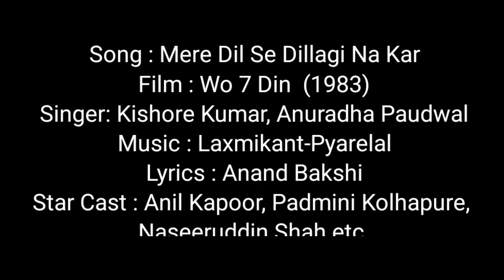Mere Dil se Dillgi Na Kar ।। Film : Wo 7 Din ।। Tribute To Kishore Kuma By Vinay Tomar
Song : Mere Dil Se Dillagi Na Kar
Film : Wo 7 Din  (1983)
Singer: Kishore Kumar, Anuradha Paudwal
Lyrics : Anand Bakshi
Star Cast : Anil Kapoor, Padmini Kolhapure,
Naseeruddin Shah etc.

Awadh Audio Studio Pandriba Charbagh Lucknow

whatsaap Channel

Copyright Vharp Entertainments Pvt.Limited 2006. Allrights
Reserved.

इसके लिए दोषी को न्यूनतम 6 माह कारावास एवं पचास हजार रुपए के जुर्माने से दंडित किया जा सकता है। अधिकतम सजा तीन वर्ष के का विचरावास और दो लाख रुपए के जुर्माने से दंडित किया जा सकता है।

कृपया इस चैनल की VIDEO copy ना करें अंयथा उचित कार्यवाही होगी।
इस चैनल के सभी ऑडियो VIDEO अवध ऑडियो स्टूडियो पर रिकॉर्ड किये गए हैं और जिनकी NOC No Objection Certificate.Bahurangi TV Network के नाम सुरक्षित हैं

एनओसी एक प्रकार का कानूनी प्रमाण पत्र है जो किसी संगठन, संस्था, संस्थान या व्यक्ति द्वारा कुछ स्थितियों में जारी किया जाता है। यह प्रमाणपत्र अनुबंधों पर आपत्ति नहीं करता है। भारत में सरकार में स्थित अधिकांश विभागों में प्रमाणन एक आवश्यक शर्त है।

आज्ञा से Vinay Tomar  MD Vharp Entertainment

 NOC is a type of legal certificate issued by any organization, entity, institute or individual in some situations. It does not object to the certificate covenants. Certification is an essential prerequisite at most departments in India that are based in government.

Abetment for willful infringement of copyright has been declared a punishable offense